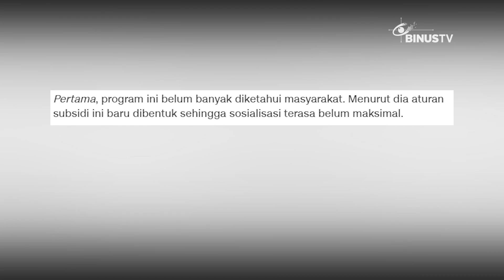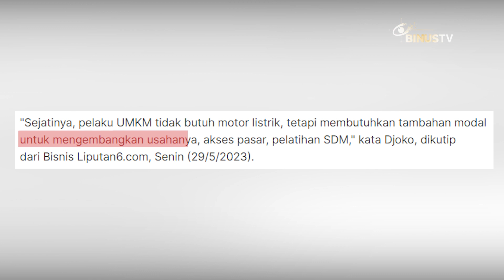Headline - Program Subsidi Motor Listrik Masih Sepi Peminat | JURNAL 19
Program subsidi motor listrik Pemerintah, kini masih sepi peminat. Kendati demikian, Kepala Staf Kepresidenan bersama Menteri Koordinator Bidang Kemaritiman dan Investasi, akan kembali melakukan evaluasi demi meningkatkan peminat motor listrik.